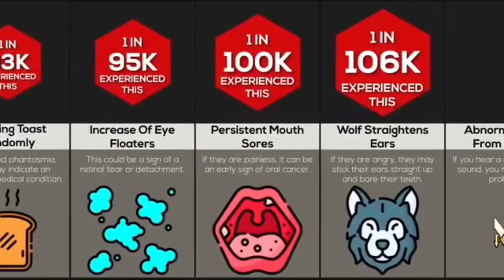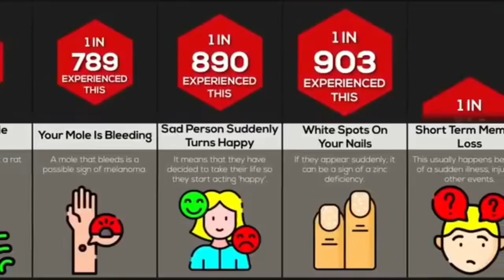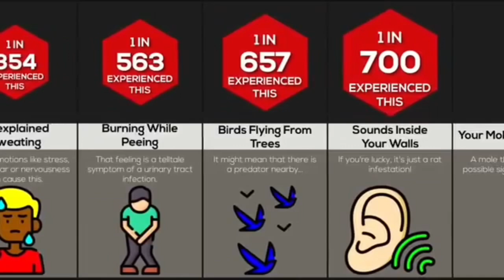Never Ignore Things--SearchMe (All-in-one-dunia)